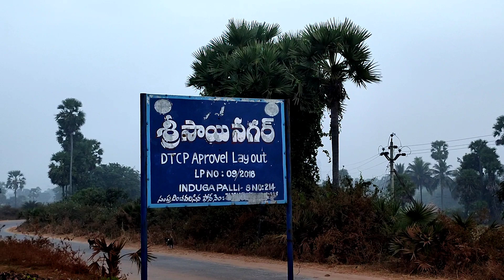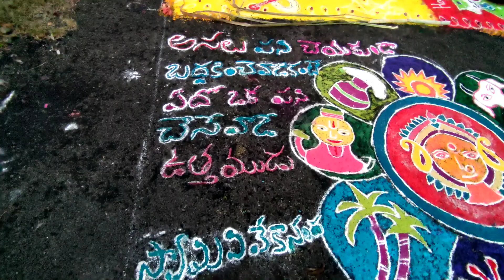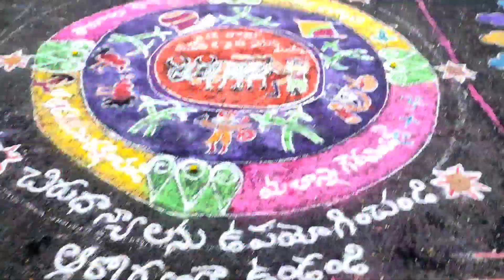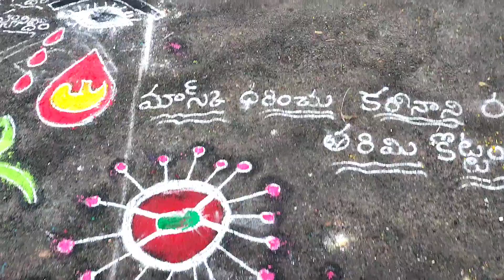రంగవల్లికలు పోటీలు కోటనందూరు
vivekanandaswami jayanthi,rangavallikalu poteelu